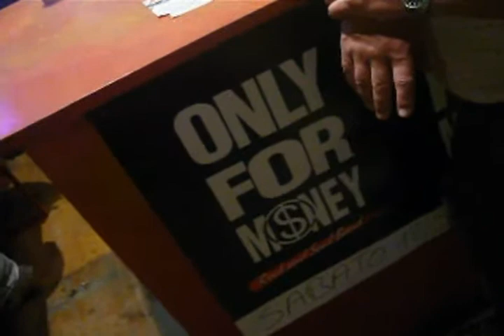Only For Money @ Marghera Village 2010.avi